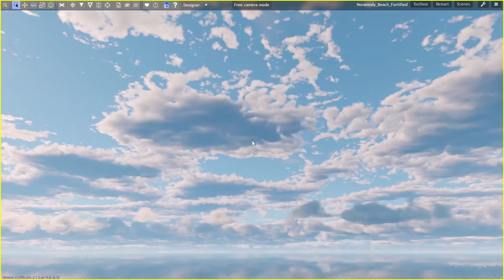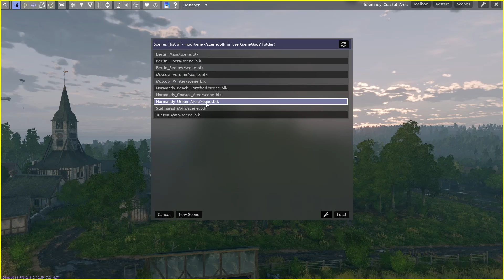Enlisted How Big the Normandy Maps are...